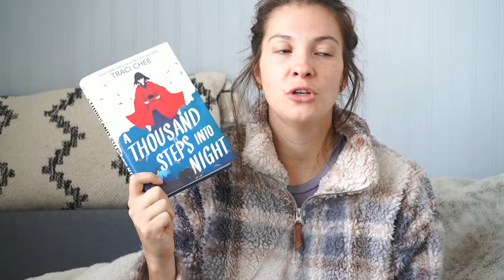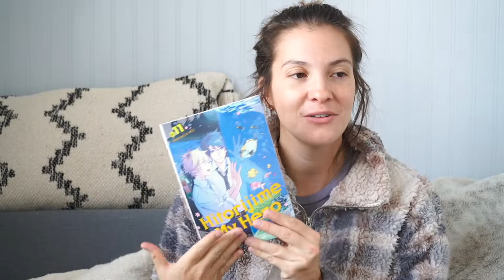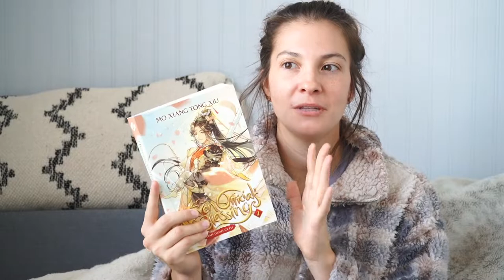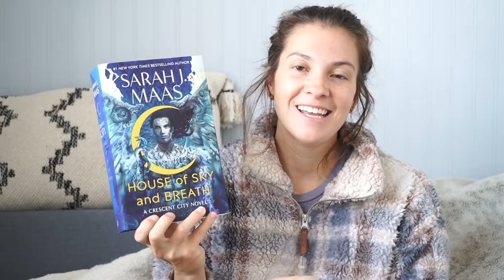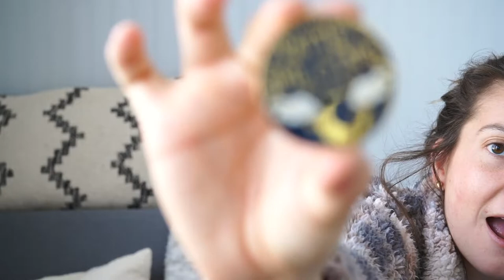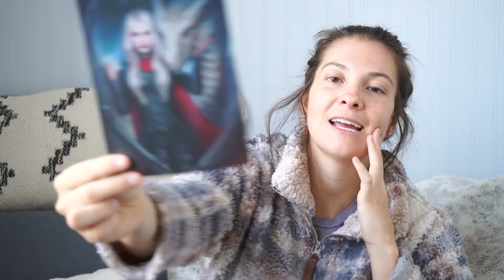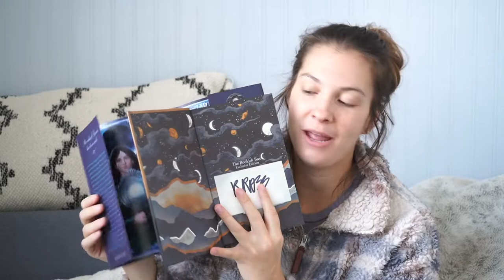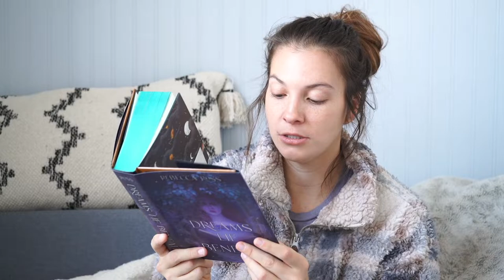Mini Book Haul + The Bookish Box Unboxing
◇ Hi Cozy Bookworms ◇

Welcome to those that are new, and welcome back to those that are not! Today I have a little book haul for you guys, as well as the December YA unboxing of The Bookish Box book subscription box! Featuring fantasy books, mythologies, danmei, AND Manga!